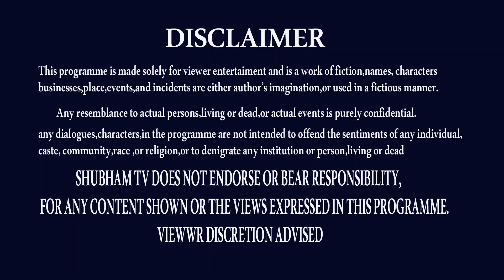KUMBHA RASI MAY 2022 | MAY MONTH ASTROLOGY | AQUARIUS | NANAJI PATNAIK | SHUBHAM TV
కుంభ రాశి వారికి రాబోతున్నాయి ఇలాంటి రోజులు ...?
KUMBHA RASI MAY 2022,
MAY 2022 TULA RASI,
MAY 2022 RASIPHALALU,
KUMBHA  RASI ASTROLOGY,
KUMBHA RASI HOROSCOPE,
MAY MONTH ASTROLOGY,
AQUARIUS MAY MONTH,
MAY MONTH,
AQUARIUS ASTROLOGY,
AQUARIUS HOROSCOPE,
NANAJI PATNAIK,
MAY MONTH REMEDY,
MAY MONTH PREDICTIONS,
UGADI 2022,
2022 UGADI TELUGU,
KUMBH RASI,
THANK U